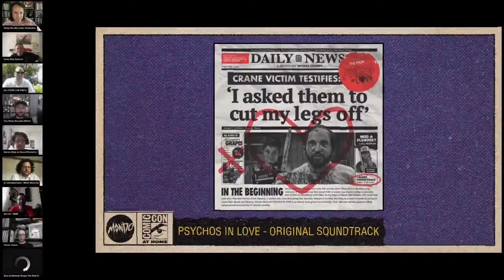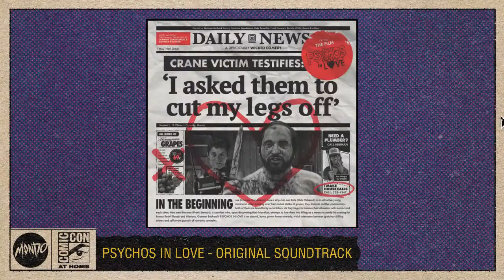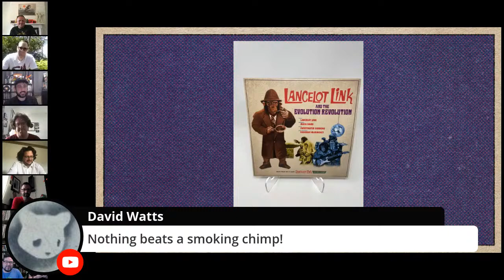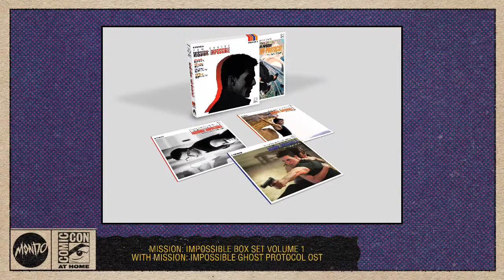Comic Con at Home - THE ART OF SOUNDTRACKS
Comic-Con@Home is back and we’re knocking on your virtual door ready to hang out.

Posters! Collectibles! Soundtracks! Maybe even a new pin or two. It’s four days of new releases, live video panels, and sneak peeks at what’s still to come down the road. July 22 - 25. Come play with us.